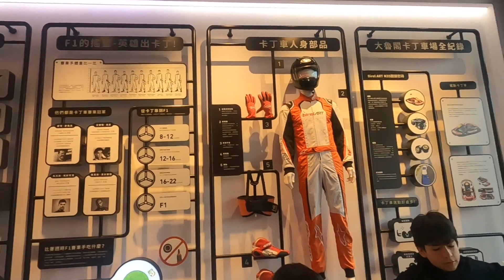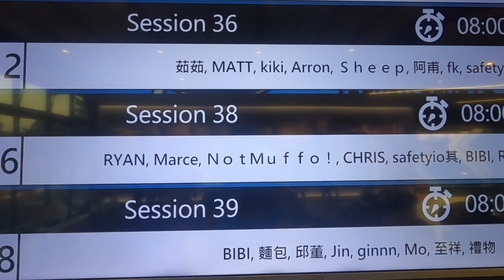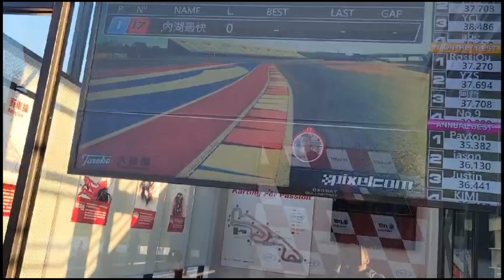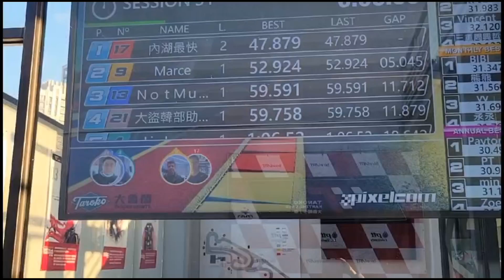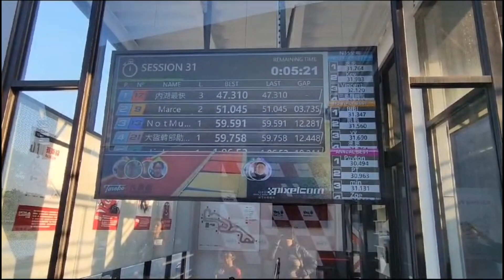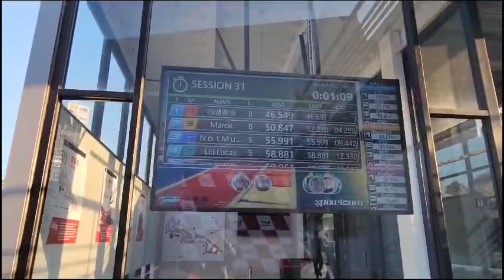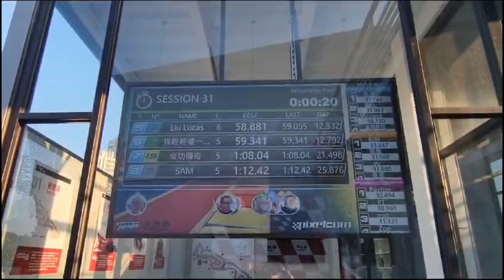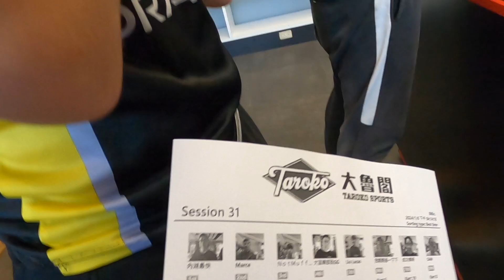Taroko go kart - Taoyuan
Taroko karting club - Taoyuan